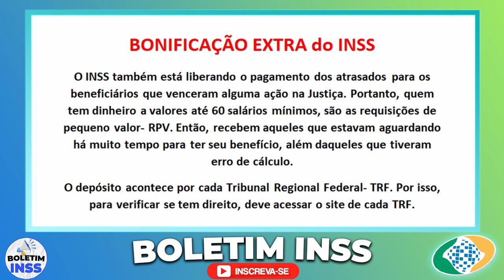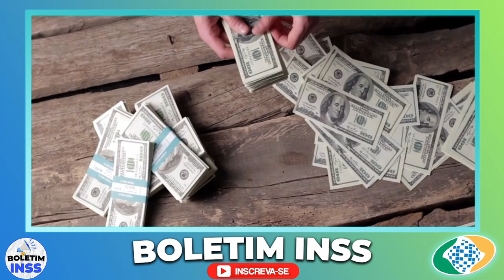INSS LIBERA VALOR HISTÓRICO!! APOSENTADOS PODEM COMEMORAR com essa NOTÍCIA, VEJA COMO RECEBER HOJE!